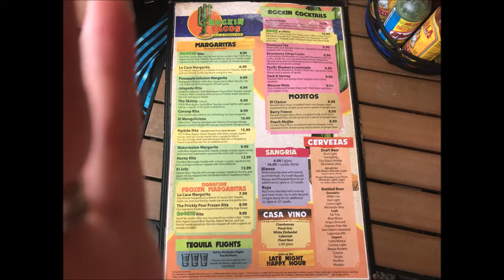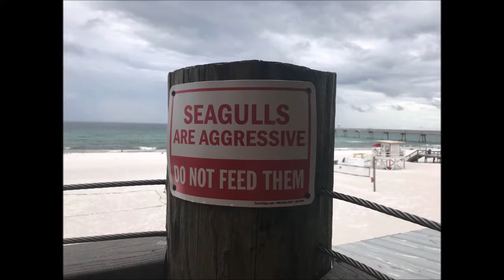Fort Walton Beach, Florida Rockin Tacos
In Fort Walton Beach, Florida and probably my favorite restaurant is Rockin Tacos!  My mom had it for the first time this year and even a local said it was her favorite place!  It's located on the Boardwalk on Okaloosa Island! I like to get the pulled pork tacos and they have delicious margaritas too!  Our favorite place is to sit out on the porch that has a beautiful view of the emerald coast!